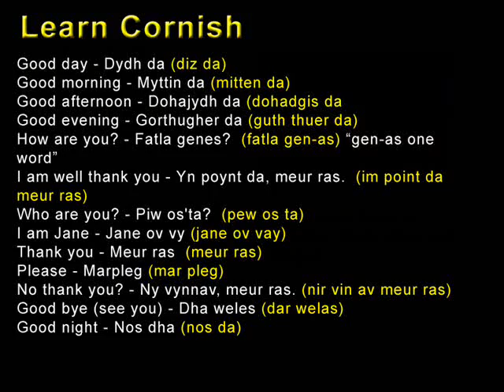Kernow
This is not england